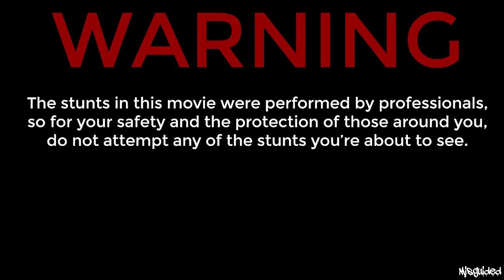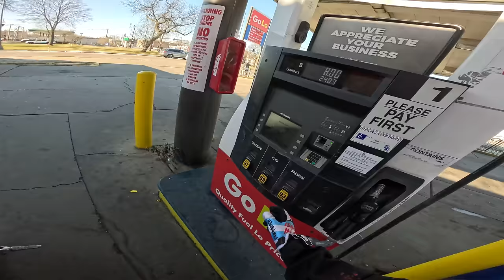"You Seemed Like A Safe Rider!?"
Riding a Stock Kawasaki 2003 Zx6r in mint condition to pick up a girl for her first ride on a motorcycle! Pop a few wheelies and explore Chicago's south loop on this motovlog! Enjoy! Brian 636